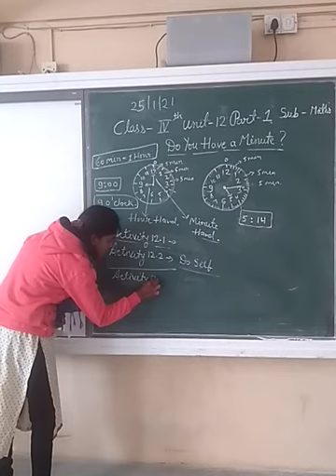class 4 Maths unit 12 part 1 B With Homework